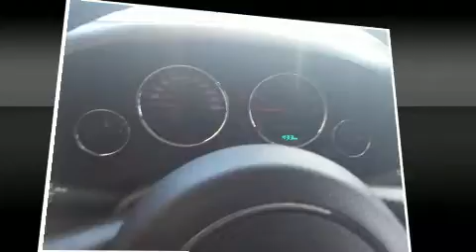2016 Jeep Wrangler in Joliette, QC J6E8S9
Style et conception hors-normes, laissez-vous ��blouir par le Jeep Wrangler 2016. Ce cabriolet 4 passagers propose une technologie de pointe et grand style. Sous le capot on retrouve un moteur 6 cylindres d��veloppant plus de 270 chevaux, ce qui vous offre une exp��rience de conduite confortable et fiable. Jeep a mis la priorit�� sur la commodit��, l'efficacit�� et le style en incluant: des essuie-glaces intermittents, un volant gain�� de cuir, un ordinateur de bord, un afficheur de la temp��rature ext��rieure, des si��ges baquets �� l'avant, plaques de protection des ��l��ments m��caniques, et un climatiseur. Vous et vos passagers appr��cierez la sonorit�� de la cha��ne st��r��o, qui comprend une lecteur CD et une connexion MP3, commandes audio sur le volant, et 8 haut-parleurs qui rehaussent avec ��clat l'ambiance sonore. Jeep accorde la priorit�� �� la s��curit�� et la protection en incluant: coussins gonflables �� l'avant, arceau de s��curit�� en cas de retournement, syst��me antipatinage, syst��me d'assistance au freinage, la mise hors de fonction du syst��me d'allumage, et freins �� disque aux 4 roues avec antiblocage. Le dispositif de stabilit�� ��lectronique tente de maintenir votre v��hicule sur la route quelles que soient les conditions routi��res. Il n'y a qu'une chose qui nous satisfait: surpasser les attentes de chacun de nos clients. Passez nous voir ou appelez-nous pour obtenir plus d'information.